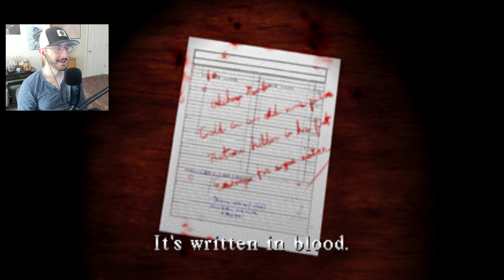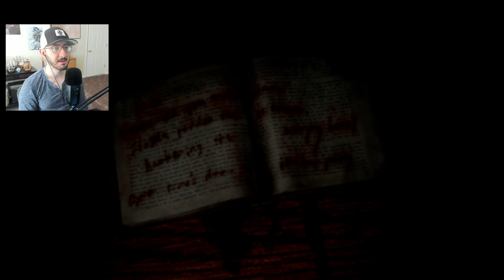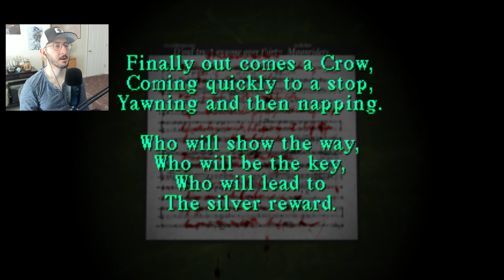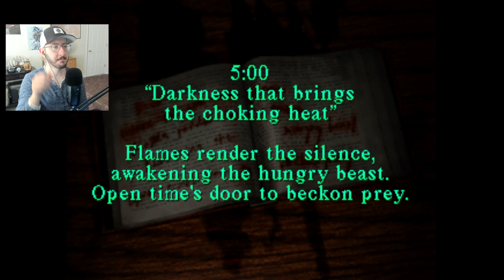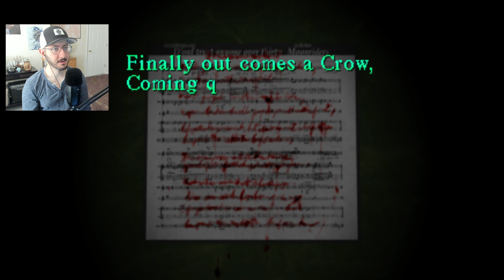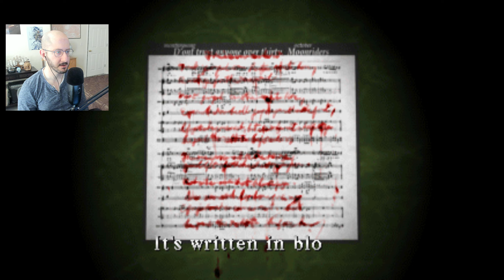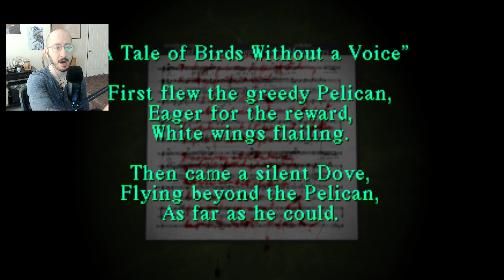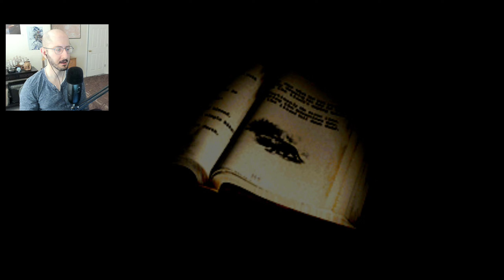Midwich Elementary School | Silent Hill | BLIND Playthrough | Episode 2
The Squeak Toy Shadow Babies were the worst thing I've seen so far